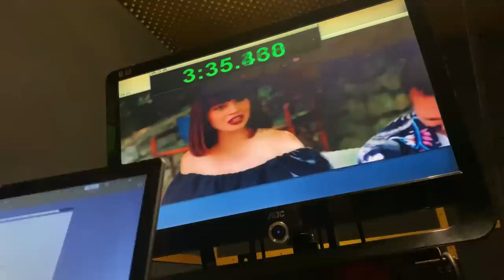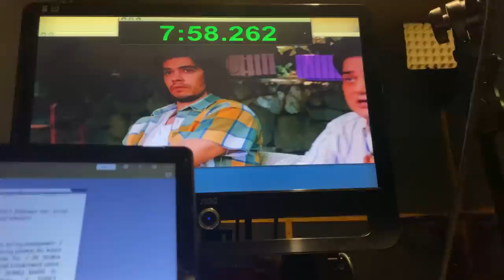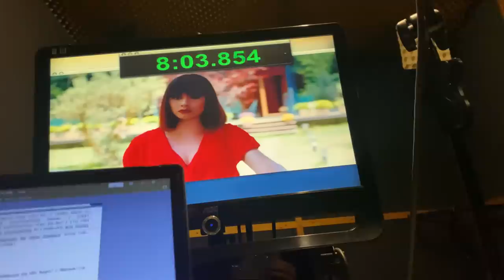Random day with me